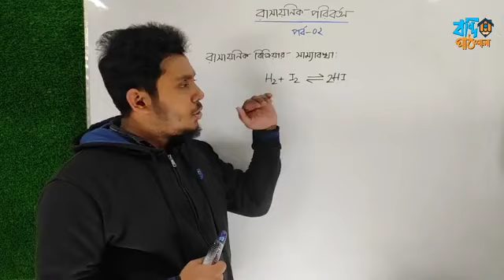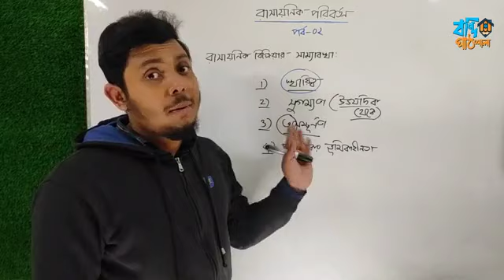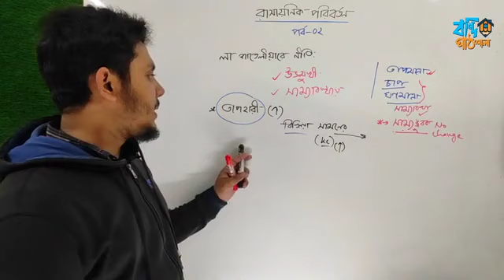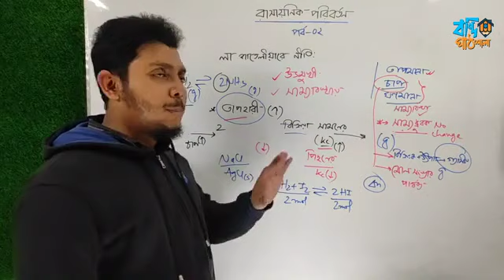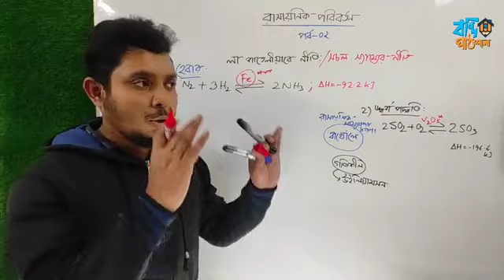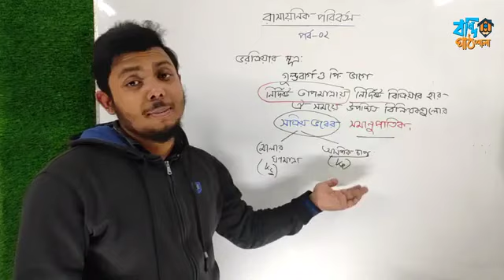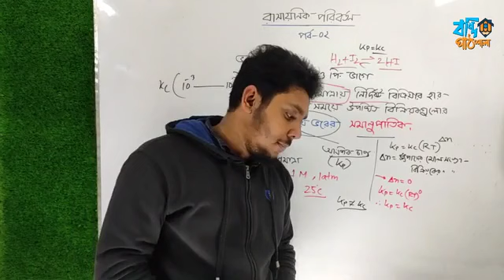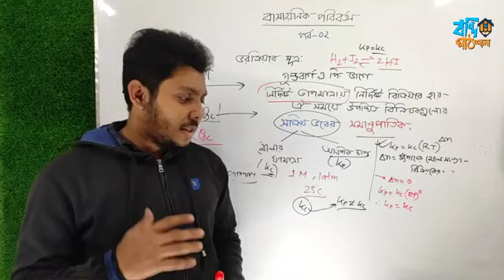রাসায়নিক পরিবর্তন পর্ব ০২ | Hamim vaiya | Medical admission